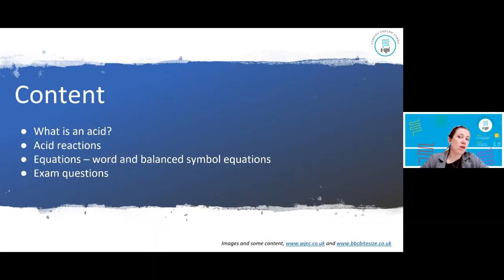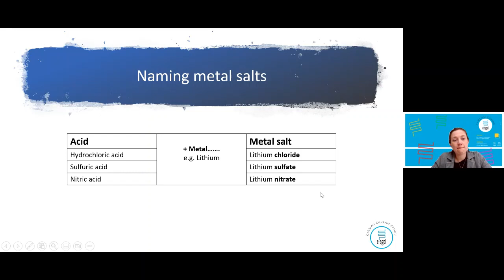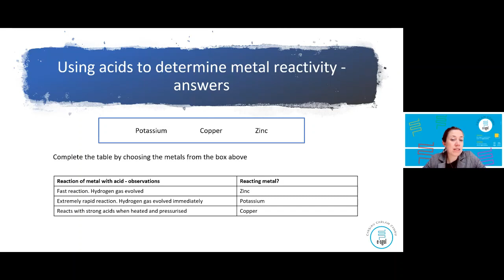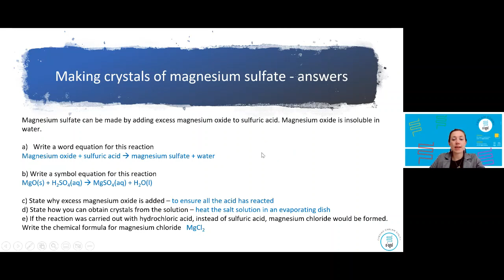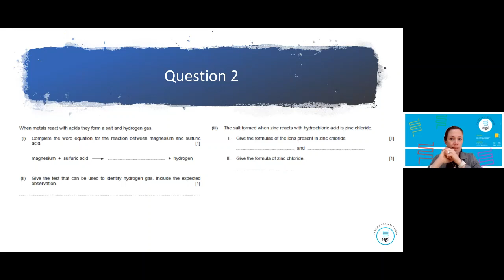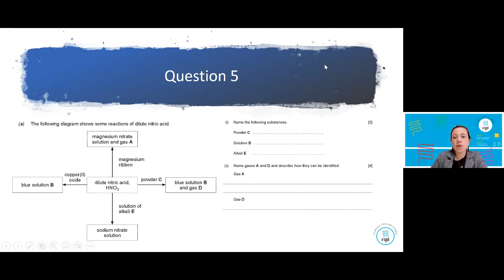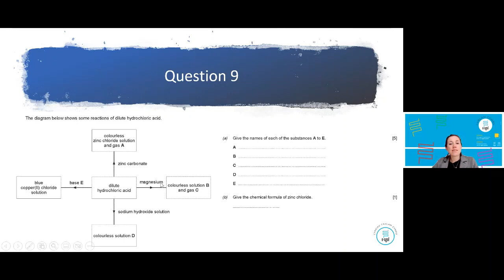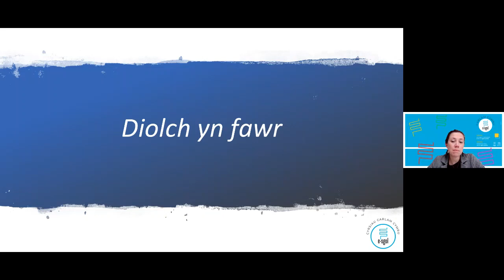GCSE Chemistry - Session 4